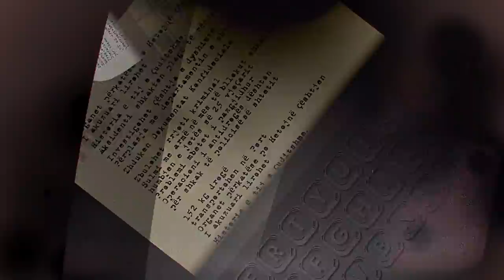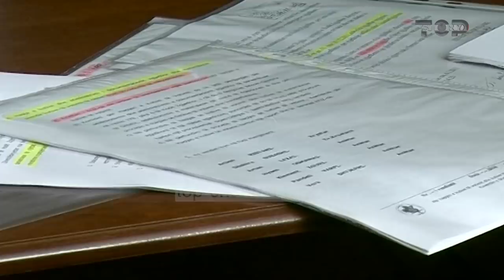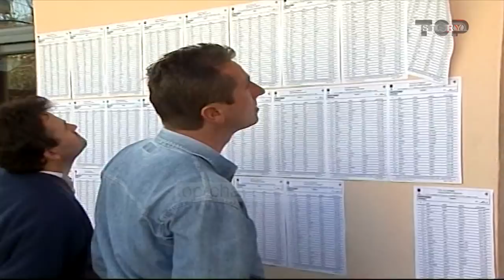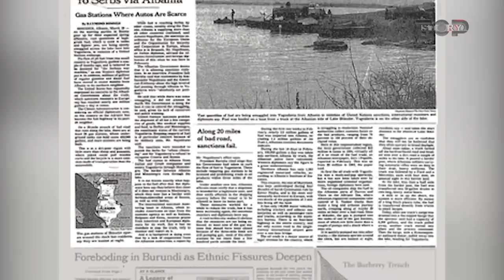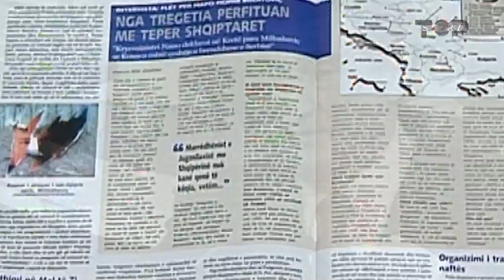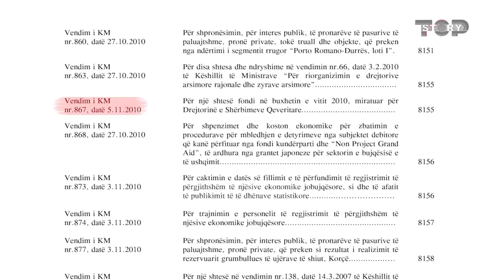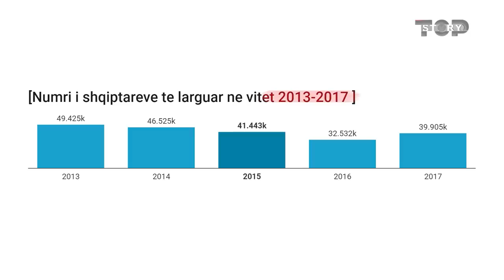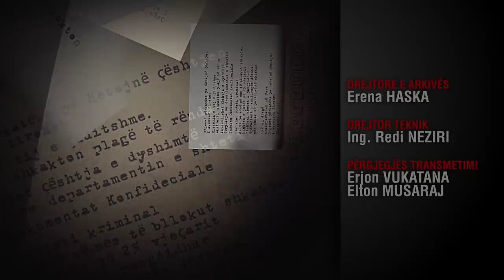“Berisha përballë pasqyrës” - Një analizë e deklaratave të pavërteta dhe të sajuara - Inside Story